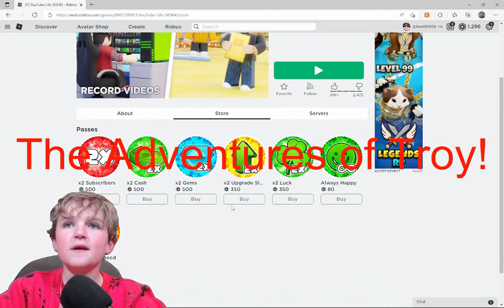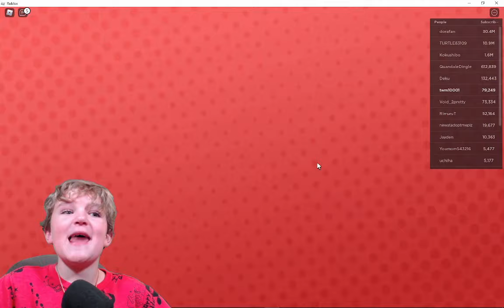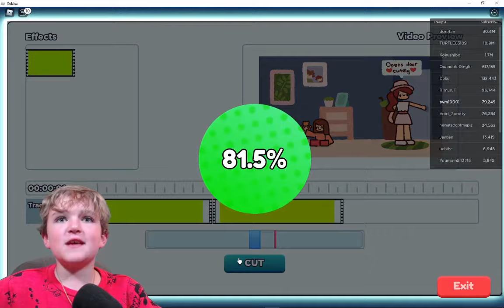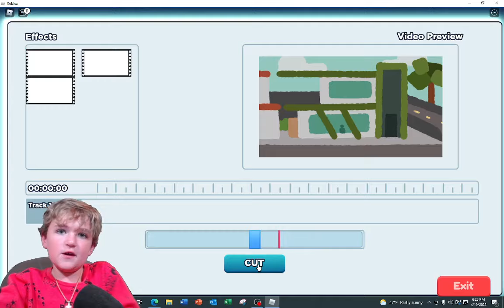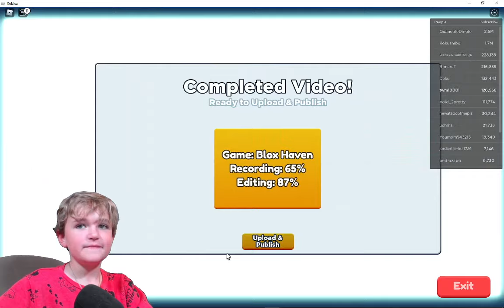Troy Plays Roblox Game - YouTube Life!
Troy sits down to play YouTube Life for a bit.  This is also his first video using a real green screen!